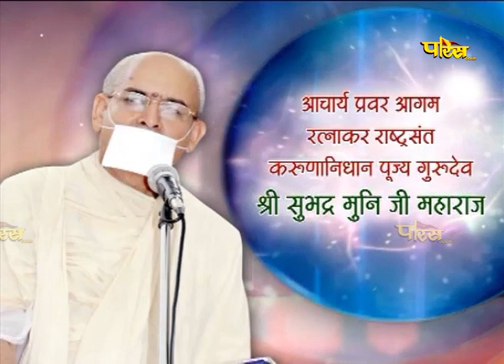Shri Subhadra Muni Ji Maharaj | Mangal Pravachan | श्री सुभद्र मुनि जी महाराज | 10/04/22